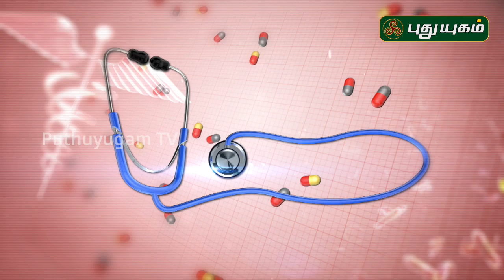Is There A Cure for Psoriasis? சொரியாசிஸ்; பயம் வேண்டாம்...| Doctor On Call | 12/10/2019